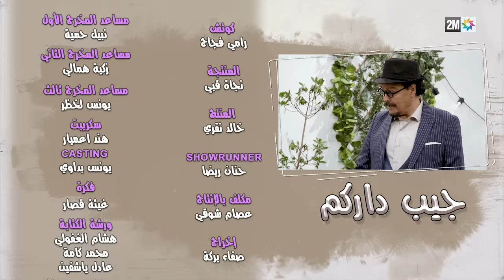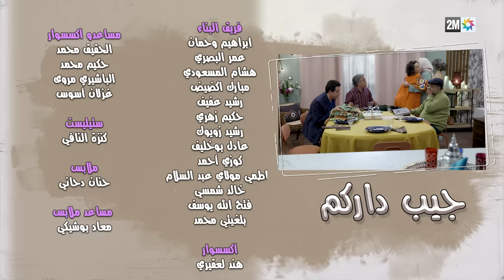برامج رمضان : جيب داركم - الحلقة 22